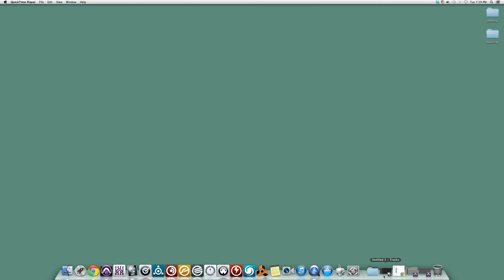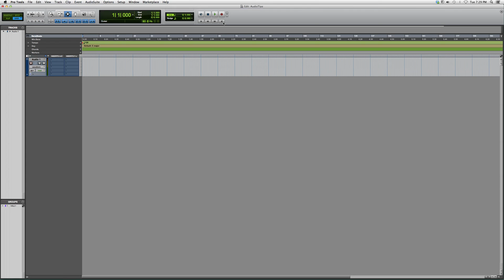9 How To Open The Transport Menu In Protools